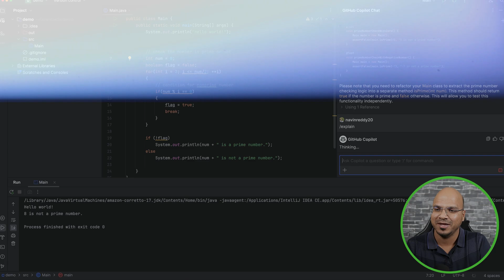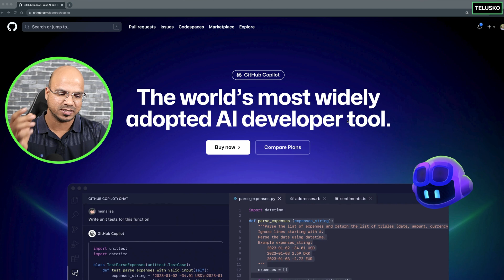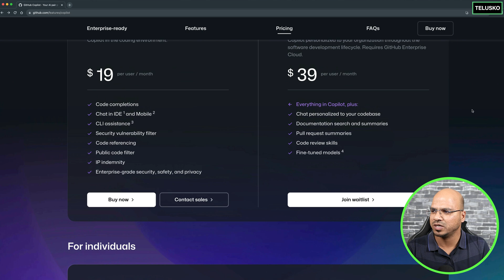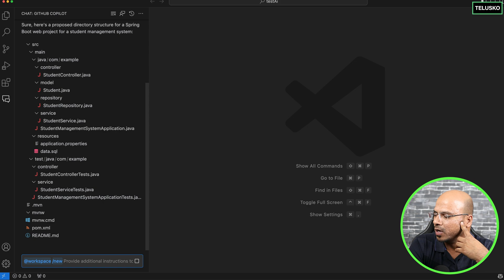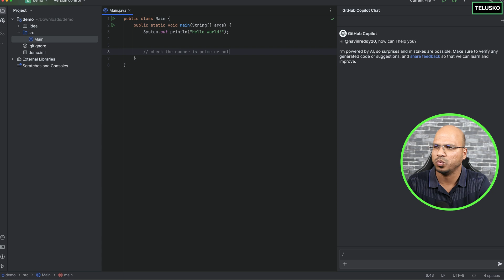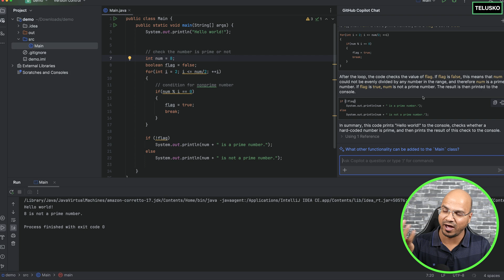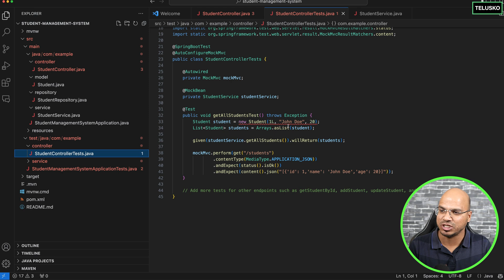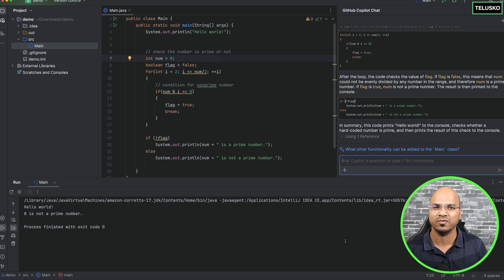AI vs Programmer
AI is scary but do we have a choice?